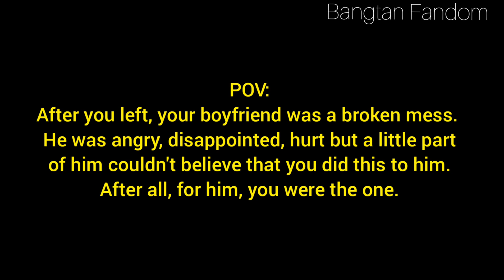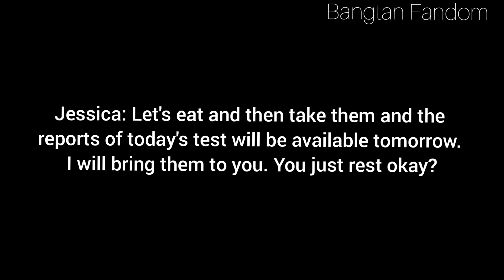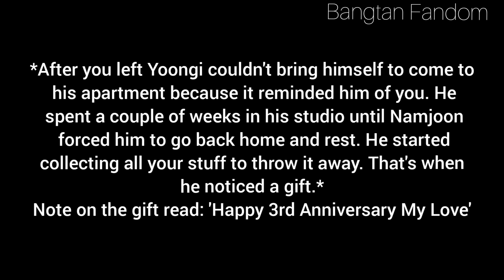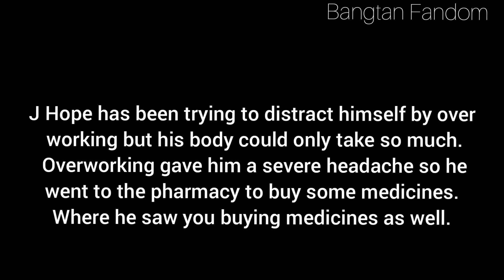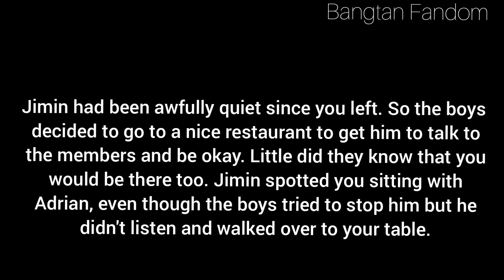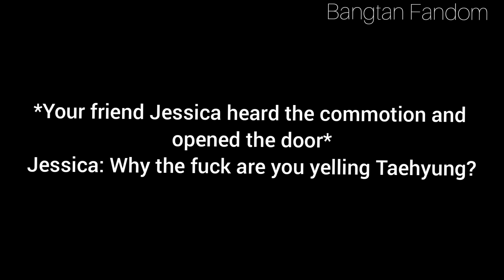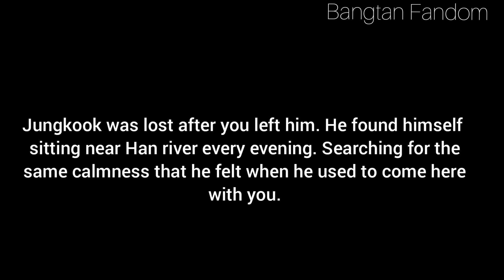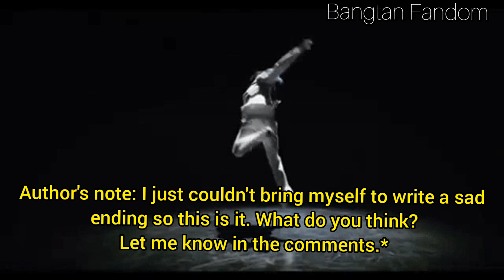BTS Imagine Reaction When You Break Up With Them Because You Got Diagnosed With Cancer - Part - 2